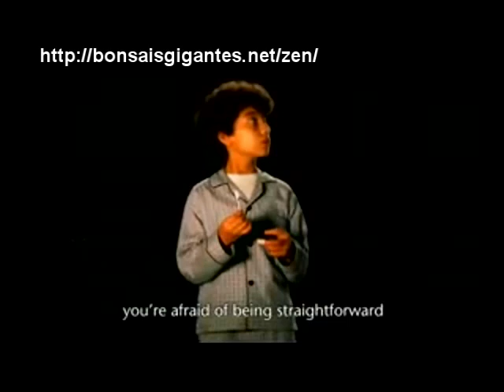La verdad detrás del espejo